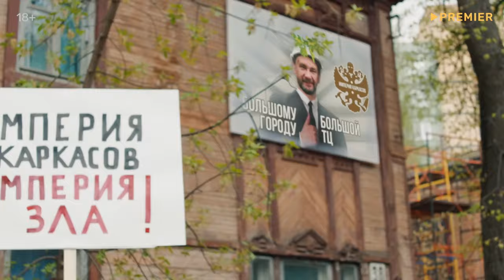Комедия «На дне» 2023 | Смотреть на Kartina.TV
ОПИСАНИЕ: 28-летний обаятельный парень Степа выходит из тюрьмы по УДО. Он мечтает стать элитным сантехником и работать в Москве. В наследство ему достается комната бабушки в старинном доме в Нижнем Новгороде, однако вместе с ней парень нарывается и на неприятности. Его встречает нечестный полицейский и требует вернуть 2,5 млн рублей, которые задолжала его бабушка. В противном случае он угрожает посадить Степу в тюрьму на 10 лет. Степа узнает, что дом, где ему досталась комната, хочет снести застройщик и построить на его месте новый ТЦ. Чтобы срочно раздобыть деньги, Степа решает убедить жильцов продать свои доли застройщику. Неожиданно для себя он становится впоследствии борцом за права собственников.